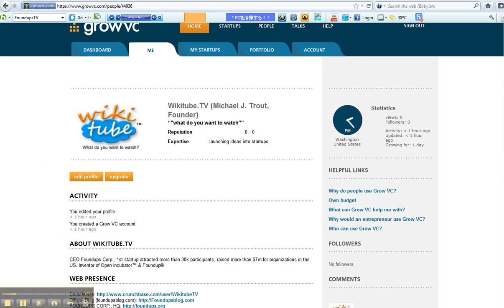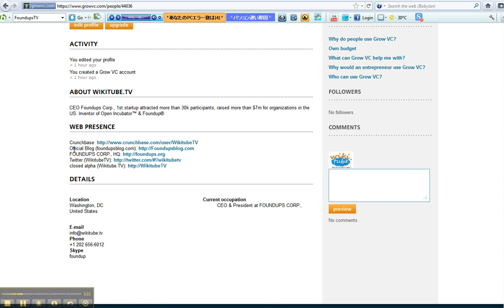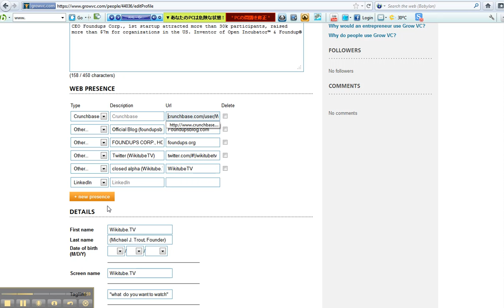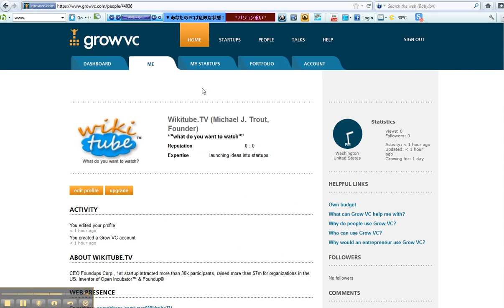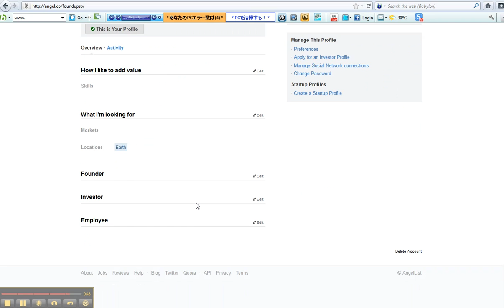O!F Talk (L1): What are the 3 most important websites to be on as a startup? PART 2 of 2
Trout gives a level 1 O!F Talk that goes along with THE FOUNDUPS MANIFESTO and O!F MANUAL (intro)

Understanding the difference between networking and crowdsourcing is very important. Trout shares how to set up your foundup on angel.co aka Angellist GrowVC and Crunchbase.